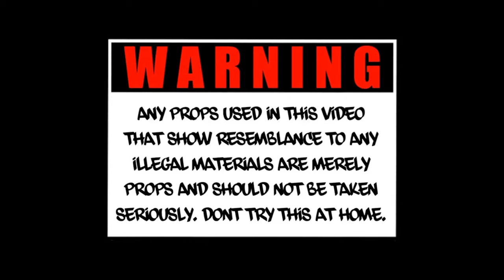Supah x Mrs. Bradley's Grandson - Corona shot by @LawaunFilms_ (Official Music Video)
Leave a like